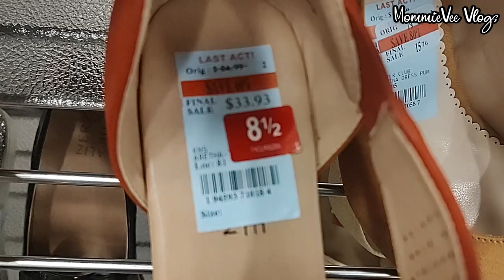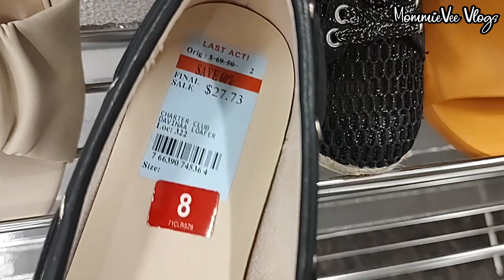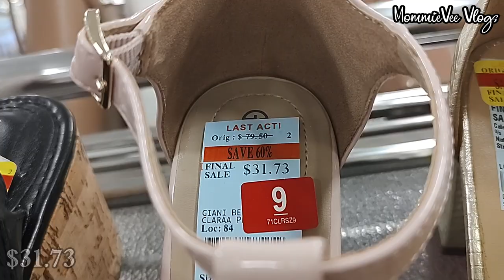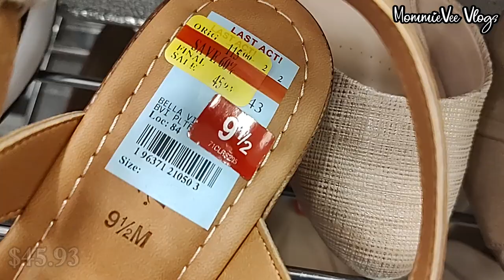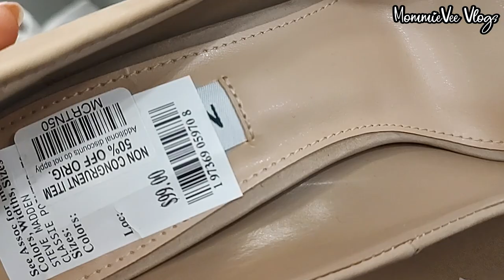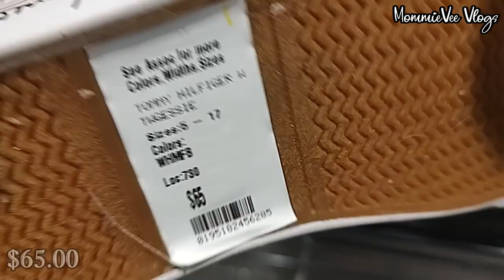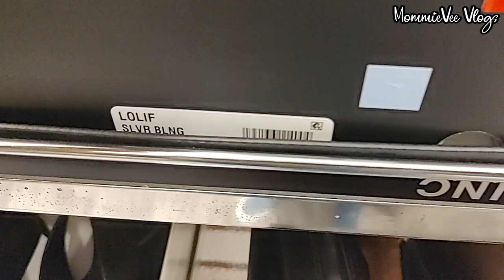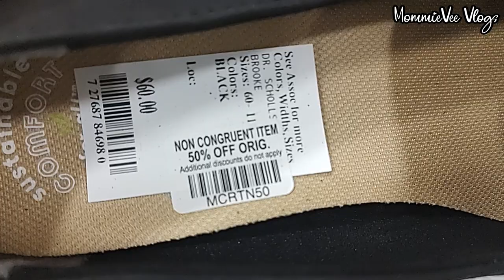👠MACY'S CLEARANCE SHOES UP TO 80% OFF! MACY'S DESIGNER SHOES FOR LESS! MACY'S SHOPPING SHOP WITH ME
👠Macy's New Shoes Clearance Finds! Macy's Shoes Deals & Sales! Macy's Women's Sale Shoes & Discount Shoes! Macy's Clearance Shoes up to 80% OFF! Macy's Designer Shoes For Less. Macy's Designer Sandals, Sneakers, Flats, Heels Sales & Clearance! Macy's Shoe Shopping. Macy's Shop With Me @MommieVeeVlogs

¡Descubrimientos de liquidación de zapatos nuevos de Macy's! ¡Ofertas y ofertas de zapatos Macy's! ¡Zapatos en oferta y en descuento para mujer de Macy's! ¡Zapatos en liquidación de Macy's hasta un 80 % de descuento! Zapatos de diseñador de Macy's por menos. ¡Ofertas y liquidación de sandalias, zapatillas, zapatos planos y tacones de diseñador de Macy's! Compras de zapatos de Macy's. Compra conmigo de Macy's
Sapatos femininos em promoção e com desconto da Macy's! Sapatos de liquidação da Macy's com até 80% de desconto! Vendas de sandálias, tênis, sapatilhas, saltos altos e ofertas de sapatos da Macy's! Compras da Macy's! Compre comigo
Giày giảm giá và giày giảm giá dành cho nữ của Macy! Giày Clearance của Macy GIẢM GIÁ tới 80%! Macy's Designer Sandals, Sneakers, Flats, Heels Sales & Shoe Deals! Mua sắm của Macy! mua sắm với tôi
梅西百货女士特价鞋和折扣鞋！ 梅西百货清仓鞋高达 80% 折扣！ 梅西百货 (Macy's) 设计师品牌凉鞋、运动鞋、平底鞋、高跟鞋销售及鞋履优惠！ 梅西百货购物！ 和我一起购物
أحذية مخفضة للسيدات وأحذية مخفضة! خصم يصل إلى 80٪ على أحذية Macy's Clearance! صنادل ، أحذية رياضية ، أحذية فلات ، أحذية كعب ، صفقات أحذية من Macy's! تسوق ميسي! تسوق معي
मैसी की महिलाओं की बिक्री के जूते और डिस्काउंट जूते! मैसीज़ क्लीयरेंस शूज़ पर 80% तक की छूट! मैसी के डिजाइनर सैंडल, स्नीकर्स, फ्लैट्स, हील्स की बिक्री और जूते के सौदे! मैसी की खरीदारी! मेरे साथ खरीदारी करें

Hi! Let's go shopping! Come shop & browse with me at Macy's.
New finds at Macy's! Macy's Last Act Clearance Shoes & Discounts Shoes! Macy's top designer shoes clearance up to 80% OFF Summer Sales and Deals! Macy's New Shoes. Macy's women's shoe deals and sales! Macy's latest fashion shoes for parties, proms, and other gatherings. Macy's latest summer shoes for women. Cute and colorful sandals for women. Work shoes for women. Top designer brands of shoes like Michael Kors, Calvin Klein, Betsey Johnson, Jessica Simpson, Guess & more. Macy's shopping. What's new at Macy's. Macy's Shoe Shopping. Macy's Shoes. Macy's shop with me.